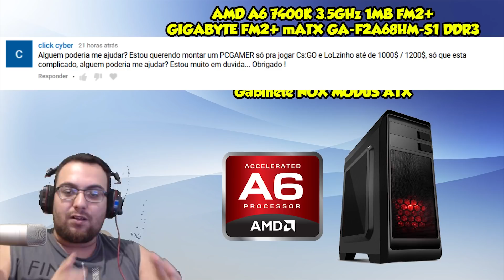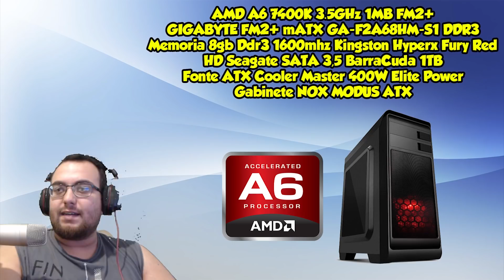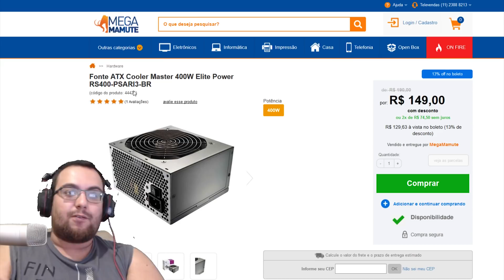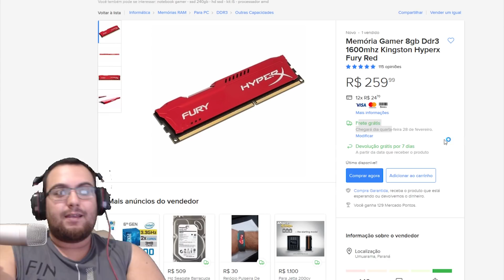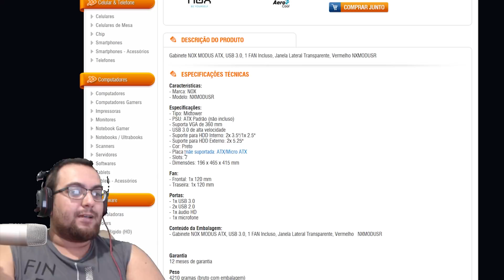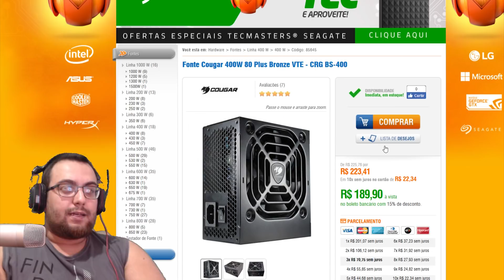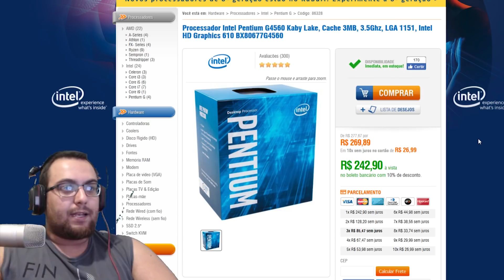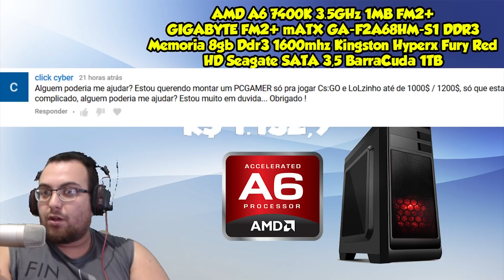PC GAMER BARATO DE 1100 REAIS!! / FEVEREIRO 2018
Dicas para PC Gamer a custo beneficio com valor teto de até 1200 Reais, ideias para você montar seu PC Gamer com a melhor qualidade e custo beneficio possível ( COM PEÇAS NOVAS ).

1º PC CUSTO BENEFICIO 1100 R$:
AMD A6 7400K 3.5GHz 1MB FM2+
GIGABYTE FM2+ mATX GA-F2A68HM-S1 DDR3
Memória Gamer 8gb Ddr3 1600mhz Kingston Hyperx Fury Red
HD Seagate SATA 3,5´ BarraCuda 1TB
Fonte ATX Cooler Master 400W Elite Power

2º PC preparado para arquitetura DDR4 e futuros upgrades para processadores socket AM4+ até ao Ryzen 7 1800x, + Memoria e também placa de vídeo R$ 1.625,6:
AMD A10 9700 Bristol Ridge
GIGABYTE AM4 mATX GA-A320M-DS2 DDR4
Memoria Desktop Crucial 8gb 2400mhz
Fonte Cougar 400W 80 Plus Bronze

3º PC preparado para arquitetura DDR4 e futuros upgrades para processadores socket 1151 até ao Core i7-7700K e também + memoria e placa de vídeo R$ 1.599,5:
Intel Pentium G4560 Kaby Lake
ASRock LGA 1151 mATX H110M-DGS R3.0 DDR4
RADEON R7 240 2GB DDR3